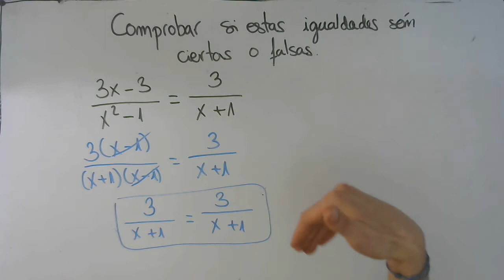Comprobar si las igualdades siguientes son verdaderas o falsas